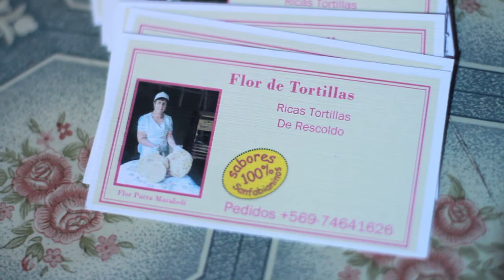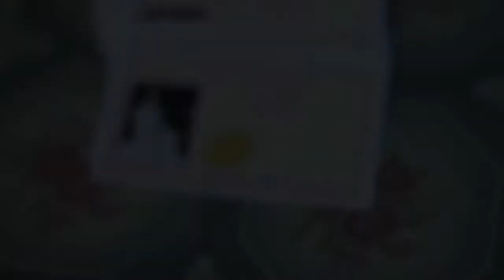Flor de Tortillas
Rescatando nuestras culturas y tradiciones, presentamos "Flor de Tortillas". En este video podemos ver el minucioso trabajo que realiza la señora Flor Parra Marabolí, día a día para sustento de su familia y deleite de la comunidad, y que la transforma en un emblema para nuestra comuna con su producto gastronómico típico: tortillas de rescoldo.